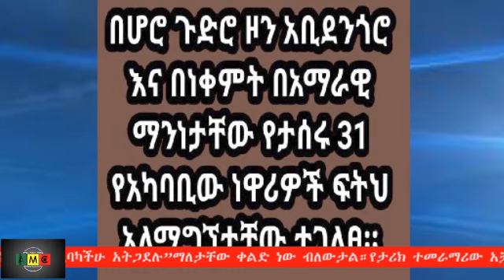የመጋቢት 15 ዜናዎች -የጠ/ሚ አብይ ጉዳይ/የስብሀት ነጋ ክስ/የሱዳን ወረራ ግድያ/የዋግ ፋኖዎች መሰዋትነት/ እና ሌሎችም